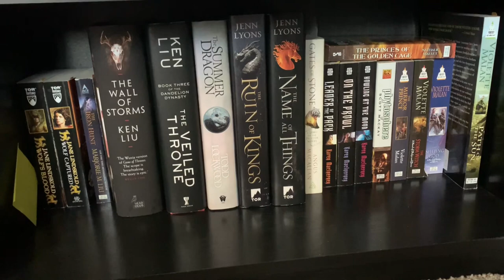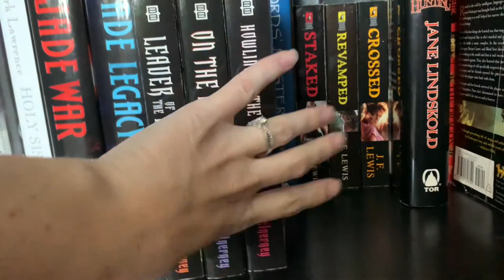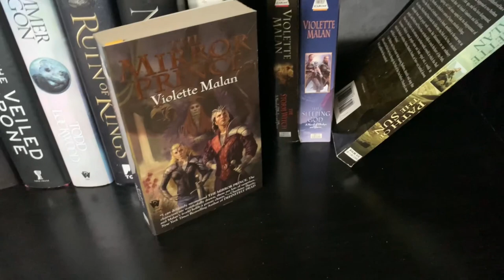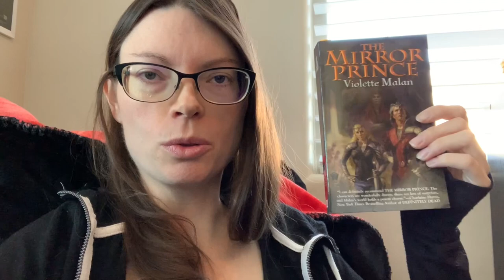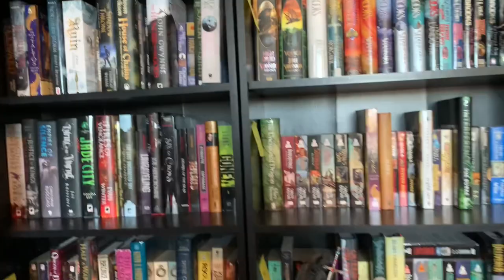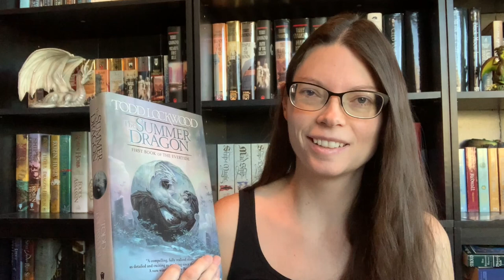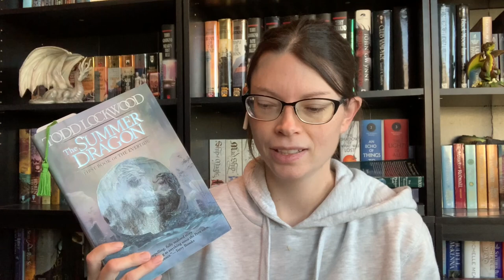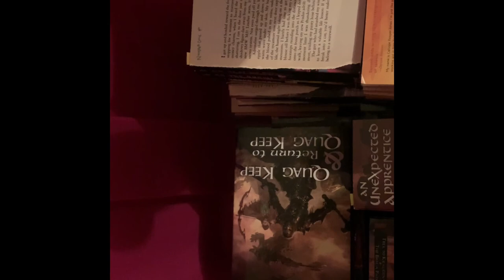READ/BURN/HOARD Vlog | Shelf #22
Welcome to Read/Burn/Hoard! Where I spend a whole month on a single shelf in my library, reading titles I’ve been meaning to get to forever, saving some for later, and declutteting the rest. This month we are focusing on shelf #22!